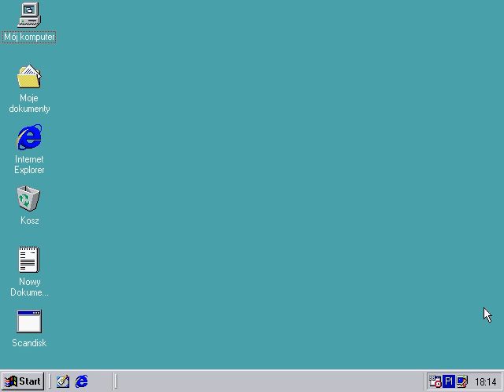C:/con/con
Jeśli masz Windowsa 98 to po prostu przekopiuj tytuł filmu na pole Uruchom i wciśnij Enter. Jeśli masz włączony edytor tekstu z jakimś wypracowaniem to zapisz na dysku owe wypracowanie przed wykonaniem tych czynności.
Ten bug może doprowadzić system do stanu w którym nie może się uruchomić gdyż  partycja na której jest zainstalowany system może zostać uszkodzona. Ten bug nie działa na Windows Millenium Edition, mimo iż może się wczytywać z partycji FAT32. A to dlatego gdyż ten bug został usunięty, skutkując zmniejszeniem prawdopodobieństwa uszkodzenia partycji przez wczytanie niedozwolonego katalogu(takiego, który ma zarezerwowaną nazwę dla systemu Windows)